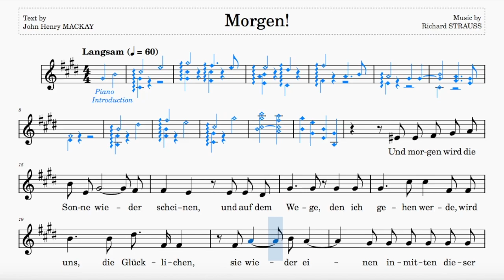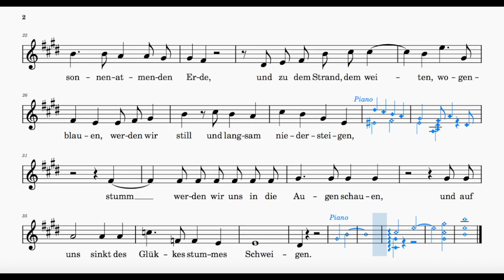Morgen! (R. Strauss) | E Major | 60 bpm | Sing-Along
Text by John Henry Mackay

Range: d#' - e"
60 bpm (this tempo marking is a rough estimate)